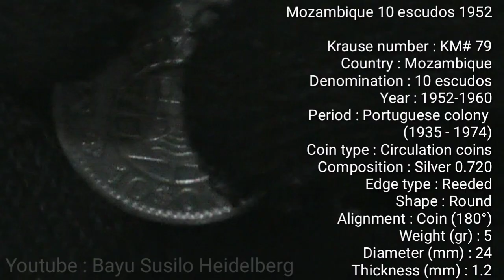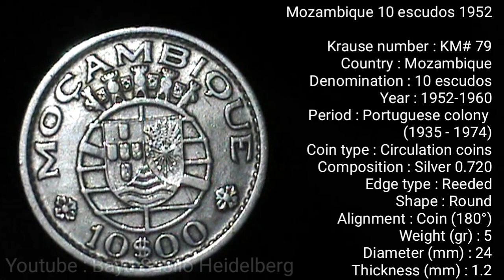Mozambique 10 escudos 1952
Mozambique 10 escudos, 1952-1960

Krause number : KM# 79
Country : Mozambique
Denomination : 10 escudos
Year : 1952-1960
Period : Portuguese colony
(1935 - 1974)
Coin type : Circulation coins
Composition : Silver 0.720
Edge type : Reeded
Shape : Round
Alignment : Coin (180°)
Weight (gr) : 5
Diameter (mm) : 24
Thickness (mm) : 1.2